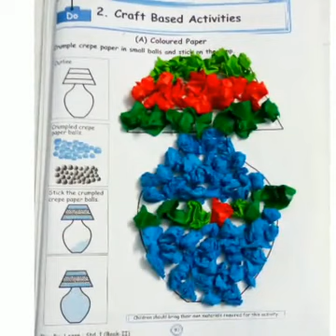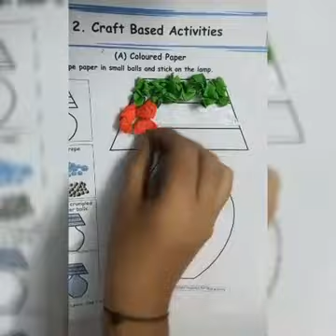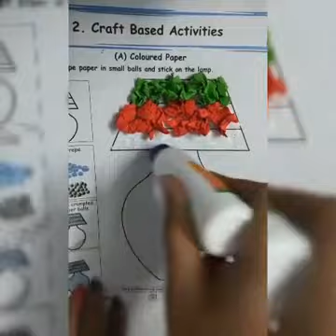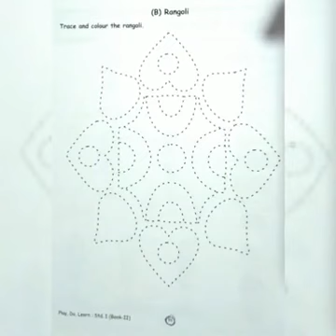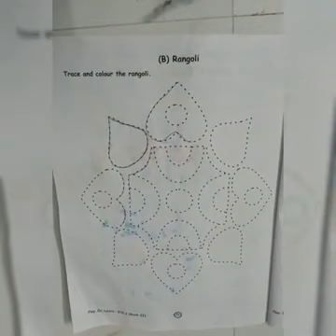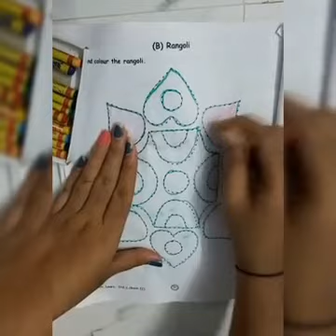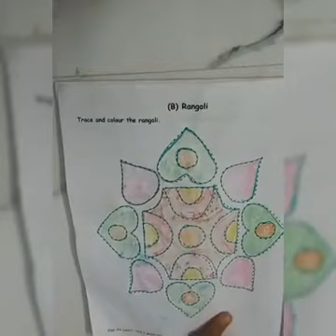15 September Std Ist EVS 10:30am.